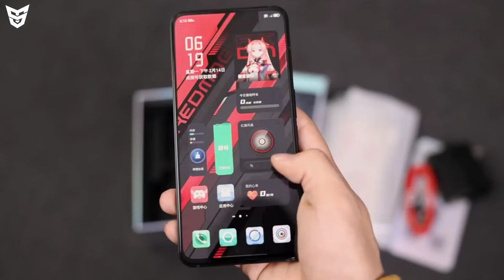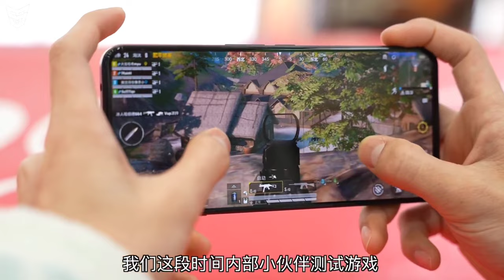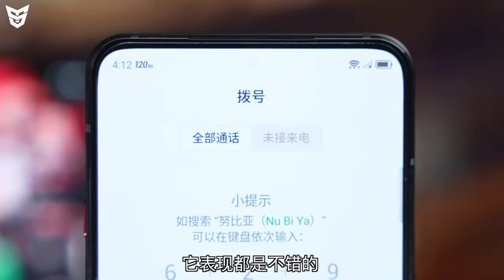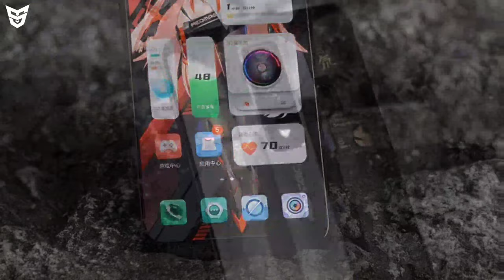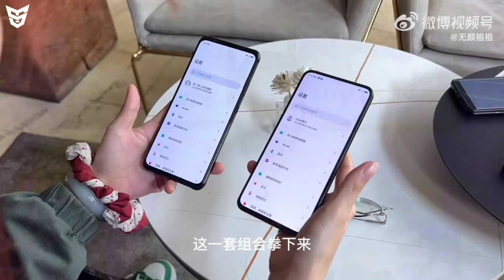Redmagic 7 And Redmagic 7 Pro Unboxing And Review | Specifications | Price And Indian Availability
Dosto Ye Video Main Maine Aapko Nubia Redmagic Ke Naye Flagship Gaming Smartphones Series Redmagic 7 Series Ke Smartphones Redmagic 7 5G Our Redmagic 7 Pro 5G Ke Bare Main Bataya Hai Ki In Smartphones Ke Kya Price Hai.In Smartphones Ke Kya Kya Specifications Hai.Ye Smartphones India Main Launch Honge Ya Nahi.Aapko In Smartphones Ke Liye Wait Karna Chahiye Ya Nahi.Our Bhi Bohot Kuch Bataya Hai.To Dosto Mujhe Umeed Hai Ki Aapko Ye Video Pasand Aaya Hoga.

🟢 Timestamps
0:00 Jai Hind Jai Bharat 🇮🇳
0:40 Redmi K50 Gaming Edition [Previous Video]
1:03 Redmagic 7 Pro 5G Display Informations
2:55 Redmagic 7 Pro 5G Cameras Details
3:47 Redmagic 7 Pro 5G Main Specifications
5:52 Redmagic 7 Pro 5G Performance & Processor
6:11 Design And Build Quality [Redmagic 7 & 7 Pro]
7:48 Redmagic 7 5G
8:26 Redmagic 7 Series Price And Availability
9:48 Redmagic 7 Series Indian Price And Availability
11:04 Alternatives
12:13 Ending :D
12:57 End Screen Videos!

POCO X4 Pro 5G Live Images | Redmi Note 11 Pro+ | Oppo Pad Launch Date | Redmagic 7 Series | Reno 7Z

Honor Magic 4 Series & Nubia Z40 Pro Launch Date | OnePlus Nord 3 | Dimensity 8100 | Nothing Phone 1

Asus ROG Phone 5s & Asus ROG Phone 5s Pro Launched In India | Indepth Review | Specifications |Price